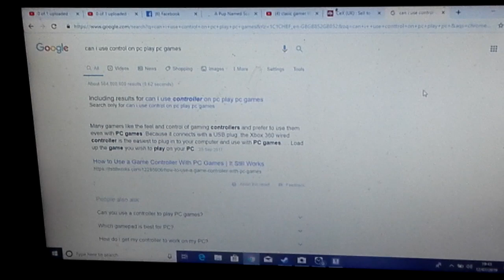Family guy quest for stuff part6